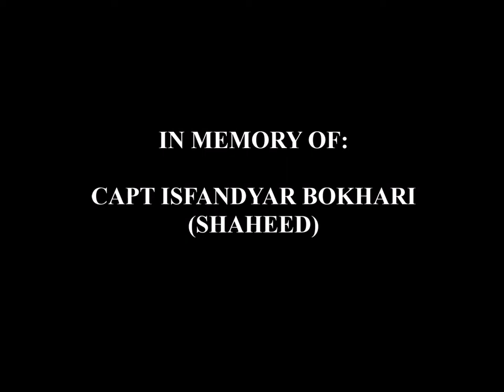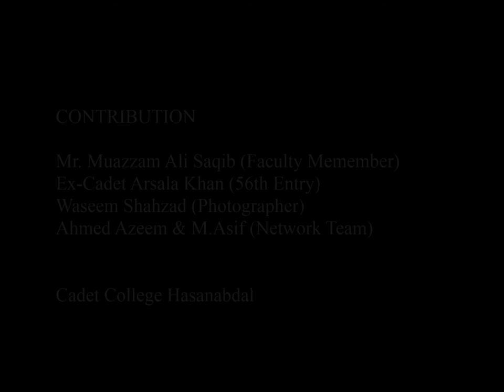Documentary on Captain Isfandyar Bokhari Shaheed,Cadet College Hasanabdal.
A short documentary by Cadet College Hasanabdal on Captain Isfandyar Bokhari Shaheed.